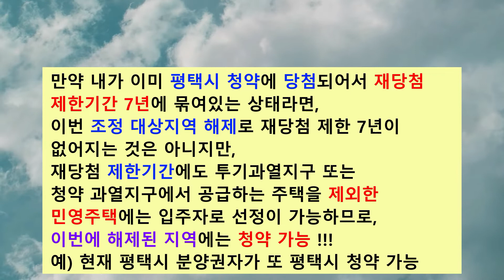조정대상 지역 해제, 분양권 재당첨 제한기간 리뷰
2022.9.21. 조정대상 지역 해제 ~ 청약 분양권자의 재당첨 제한기간  리뷰.
2주택자 취득세 리뷰